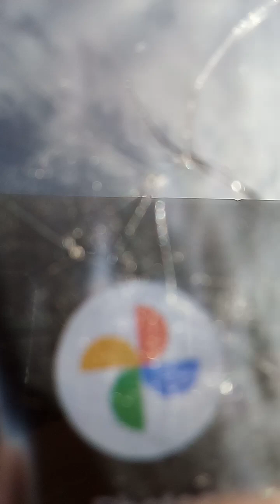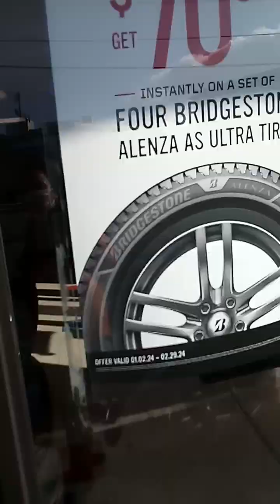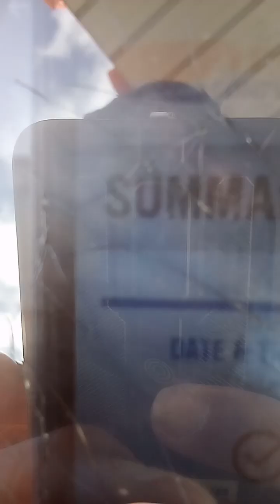Firestone Tires agreed to refund but hasn't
You'll see how the government is operating my back camera while talking to the police officer. Putting emphasis on my clothes and the ground. Why do I have to wear my best while being stranded with a flare and in addition my ignition switch is illegally turned off by the dealership, causing a forced contract closure and the bank wants me to pay double. 03/03/24

Illegally remixed audio ⚠️ view at your own discretion